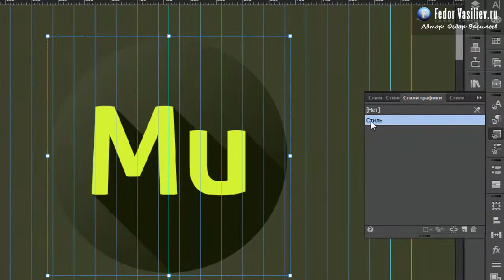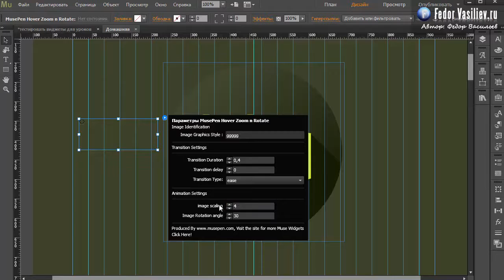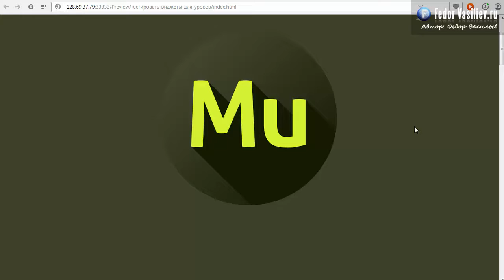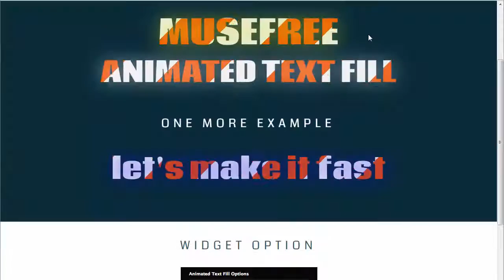Виджет поворот картинки при наведении в Adobe Muse | 2015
В этом уроке я вам покажу простой виджет, который позволяет наложить на любое ваше изображение эффект поворота и увеличение. Все эти эффекты гибко настраиваются.